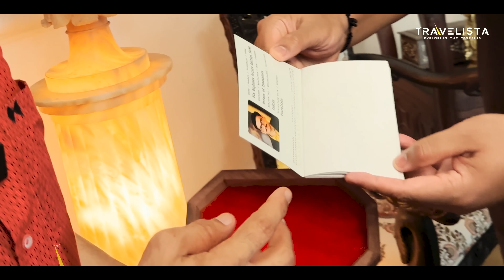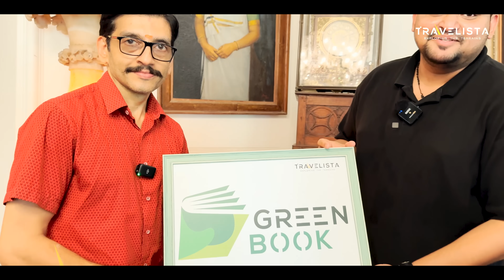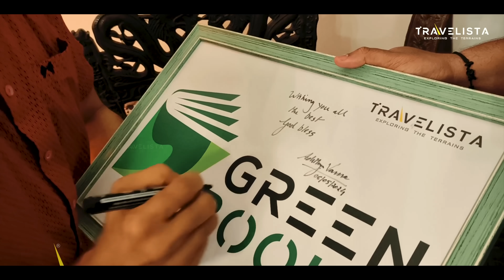രാജ്യം വച്ച് കൈമാറി!! Kavadiar Palace Thiruvananthapuram 🔥